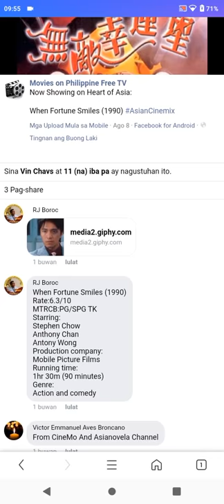When Fortune Smiles (1990) Hong Kong Movies